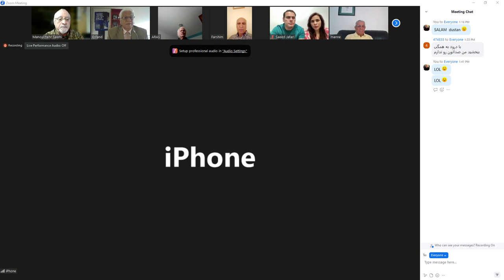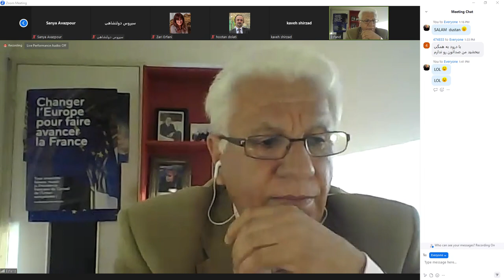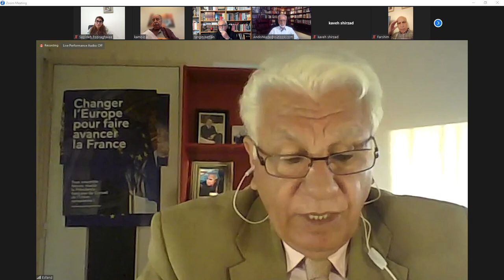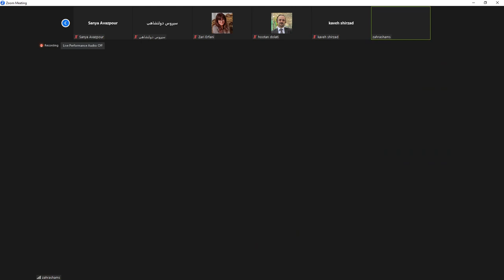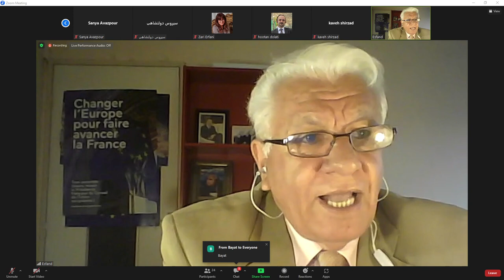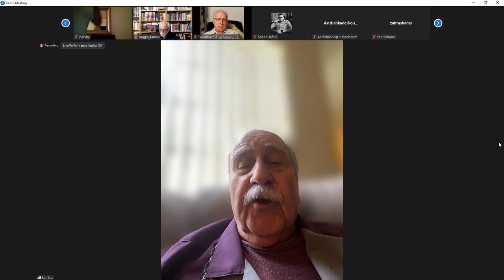سی تیر: نبرد قانونی، حماسه خیابانی و قیام همگانی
روز جمعه ۳۰ تیر سال ۱۴۰۲ خورشیدی است و ۷۱ سال از قیام ملی ۳۰  تیر  ۱۳۳۱ خورشیدی می‌گذرد. روزی که محمد مصدق به عنوان رهبر سیاسی نهضت ملی، به محمدرضا شاه پهلوی "نه" گفت و در مقابل خودخواهی او مقاومت کرد. جبهه ملی ایران  سازمان سیاسی دکتر مصدق در دفاع از مشروطیت مردم را به تظاهرات خیابانی دعوت کرد. مردمی که به مصدق اعتماد داشتند به خیابان‌ها آمدند و رهبران نهضت ملی در صف نخست تظاهرات قرار گرفتند، اگرچه کشته و زخمی فراوان دادند اما شاه خودخواه را وادار به عقب‌نشینی کردند. قیام سی تیر نشان داد در جامعه ای که رهبر شجاع، قانونمند و مورد اعتماد وجود داشته باشد این نوع قیام ها امکان‌پذیر است.
دعوت عمومی به بحث آزاد
همسازی ملی جمهوری خواهان ایران: اندیشکده آگاهی و شناخت و حزب جمهوریخواه سوسیال دموکرات و لائیک ایران
از شما دعوت می کند در جلسه سخنرانی و بحث آزاد جمعه ها مشارکت کنید.
ورود برای همه آزاد است
زمان: جمعه ۳۰ تیر۱۴۰۲ خورشیدی،  برابر با ۲۱ ماه ژوئیه ۲۰۲۳
به وقت ایران  : از ساعت ۲۱۰۰ تا ساعت ۲۳۳۰ دقیقه
برابر با  ساعت ۱۹۳۰ تا ساعت ۲۲۰۰ دقیقه به وقت اروپای مرکزی
 موضوع : وضعیت سیاسی ایران (۲)  : چه باید کرد ؟
سخنرانان : سپیده پورآقایی: کنشگر سیاسی و حقوق بشر
کامبیز قائم مقام : عضو هیئت اجرایی سازمان‌های جبهه ملی در خارج از کشور